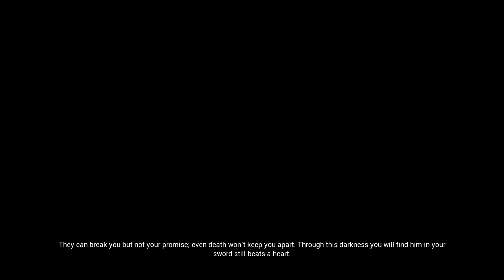Hellblade Senua's Sacrifice Part 6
Well that was alot easier